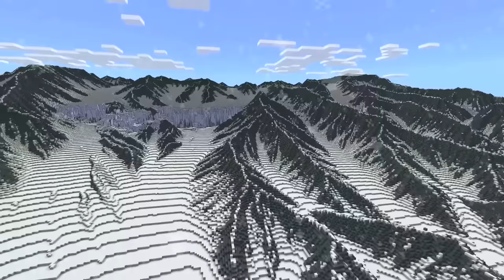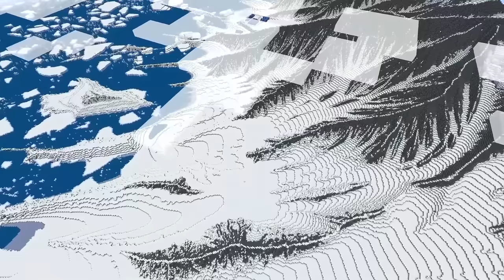Minecraft 1.21 New Update, Everything Explained - New Hostile Mob, Blocks, Trail Chambers, Mob Vote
In this video, I explain the latest Minecraft 1.21 update, mob vote, 15th anniversary celebration, Dungeons future plans, DLCs and a lot more.